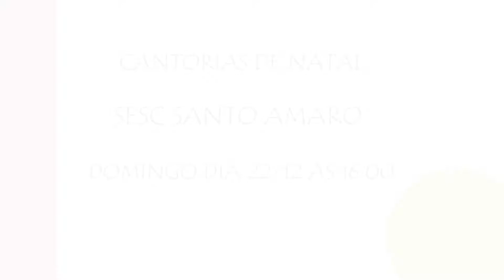Cantorias de Natal, no SESC Santo Amaro. 2019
CANTORIAS DE NATAL

O Natal é sem dúvida uma época feliz e repleta de mágica.

No Natal celebramos o nascimento de Jesus Cristo, um homem que fez da própria vida um ato de amor e doação, pregando a união entre as pessoas.

O mês de dezembro é especialmente querido pelas crianças, pois é neste período que o Papai Noel deixa seu lar gelado no pólo norte e sai pelo mundo distribuindo presentes, sempre viajando sobre o seu grande trenó puxado por belas renas.

É claro que um momento tão encantador quanto o Natal não poderia deixar de inspirar músicos e poetas, que em seus versos cantam o amor e a esperança, comemorando o nascimento do Cristo salvador.

A Cia Pic Nic inspirada nessas obras e nesse clima preparou um espetáculo musical, que traz nossas tradições natalinas e o espírito do natal. Os arranjos escolhidos são bem brasileiros, baseados em nossas festas populares, bem ao estilo da Cia.

Apresentação no SESC Santo Amaro as 16 h